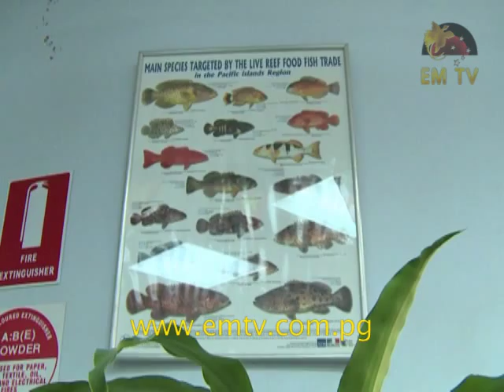National Fisheries Authority Reform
Since the European Commission has issued a warning, in the form of a yellow card to PNG, to increase efforts in combating illegal fishing in PNG waters, a number of changes have taken place in the NFA.

Managing Director John Kasu spoke to EMTV about these changes.